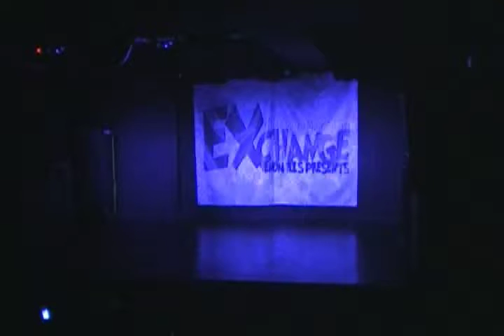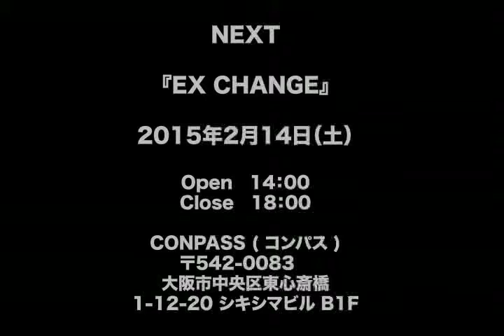2014.12.13 - EX CHANGE - GUEST・JUWEL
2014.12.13 - EX CHANGE - GUEST・JUWEL

コレオグラファーショー
イベントEX CHANGE
参加募集中！

詳しい参加内容に関しましてはお気軽にご連絡ください。